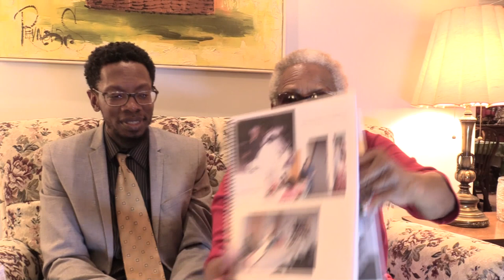Historic Interview Patricia Smith | Zion MBC Fairmont WV | Dr. Mark A. Staples, Senior Pastor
Livestream service: 11 am Sunday
Short Clips: Highlights of sermon, posted early each week.

Thanks for supporting our ministry in these ways:
Mail a check to Mt Zion Baptist Church, 135 Maple Ave., Fairmont, WV 26554